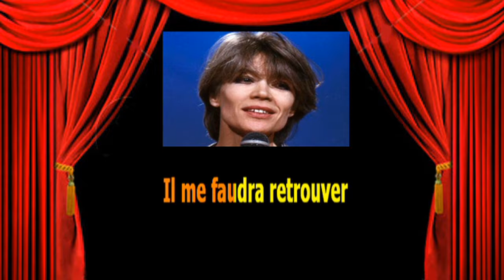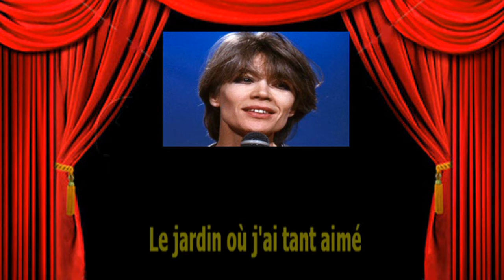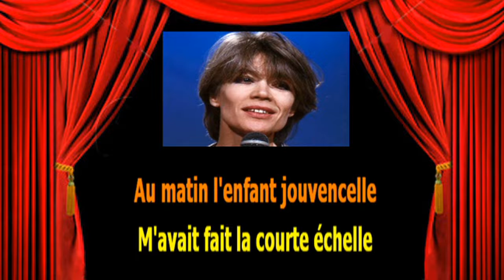Karaoké Françoise Hardy Chanson floue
A la demande Bande son maison.